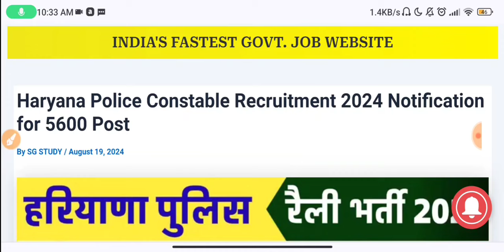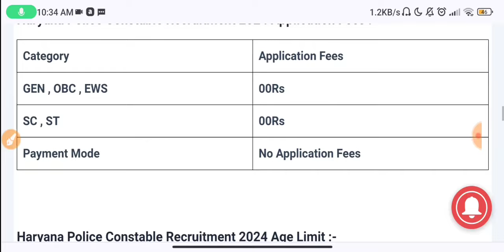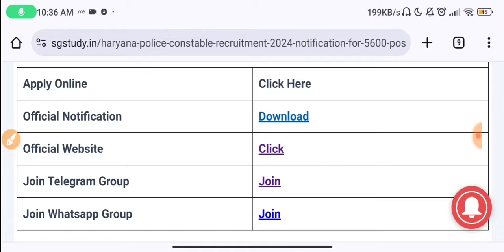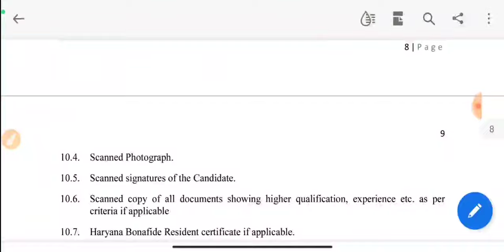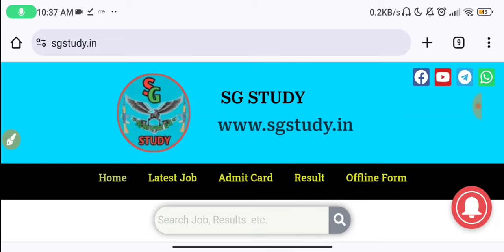Haryana Police Recruitment 2024 | Notification Out | Haryana Police New Vacancy 2024